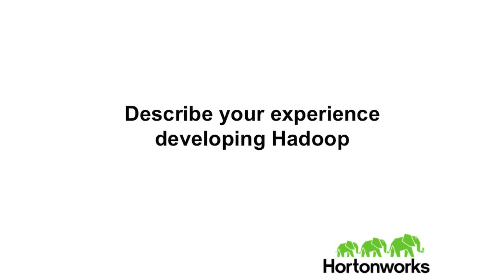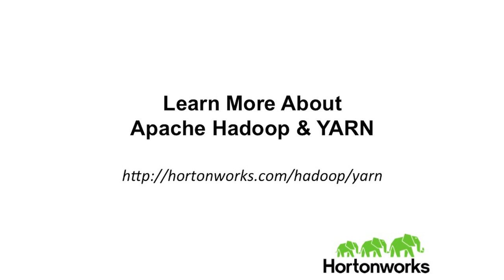Meet the committer: Apache Hadoop YARN with Arun Murthy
Learn a little more about the components of Hadoop in this video with a Hortonworks project committer.